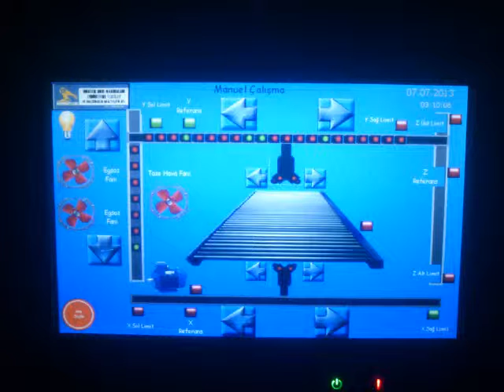линии окраски межоперационная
Robotik Boya Makinaları Endüstriyel Tesisler Ve Malzemeleri San. Tic. Ltd.Şti.

Некоторые промышленные решения

Деревянная дверь Живопись завод, Лифт Печи, Алюминий Порошковая окраска линия, окрасочной линии Амортизатор, бакелит-вертикальной ручкой покраска машины, трубы-профиля Автоматическая линия окраски, стеклянные бутылки Живопись Завод, Chmenosil Автоматические окрасочных агрегатов, стальная конструкция окрасочной линии, линии окраски межоперационная тормозных башмаков клей спрей-линия сушки, колеса Живопись завод, гель-пальто спрей и сушильный шкаф, мебель для покраски, Металлическая мебель Порошковая окраска растений, Мебель Живопись завод, Картина мотозапчастей, каблук покраски машины, панель радиатора Живопись Завод, Пластиковые окна Профиль для покраски, пластиковых деталей ремня Сушильная печь, пластиковых деталей покраска машины, ролл Тест шкафы, керамическая живопись машина, посуда, живопись завод, Роботизированная линия окраски Gun, клапан Живопись завод, Возраст эмаль шкафы, Горизонтальная Робот пластиковых деталей Живопись, шлифовальные машина, Взрывные Растения, Автоматические дробеструйной обработки машины, переключатель гнездо Авто линии покраски

Some industrial solutions